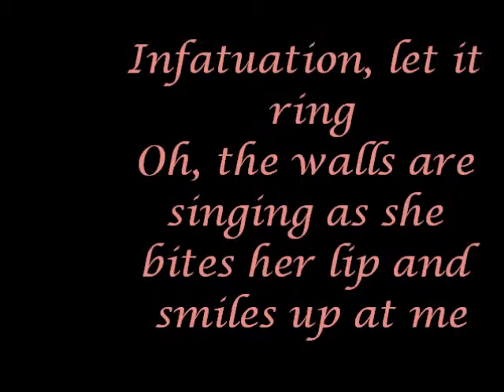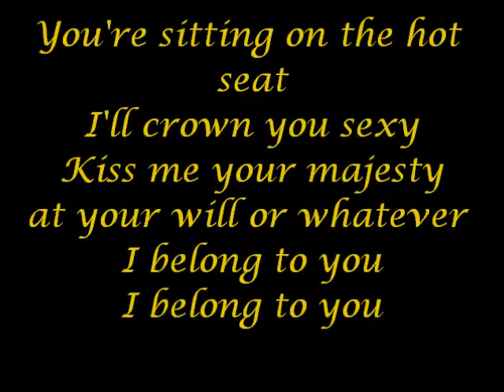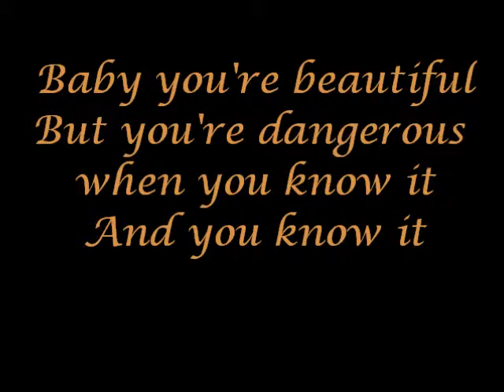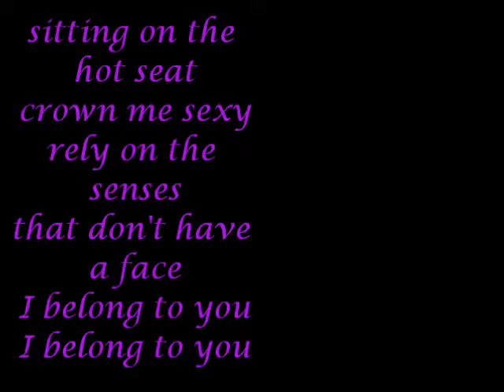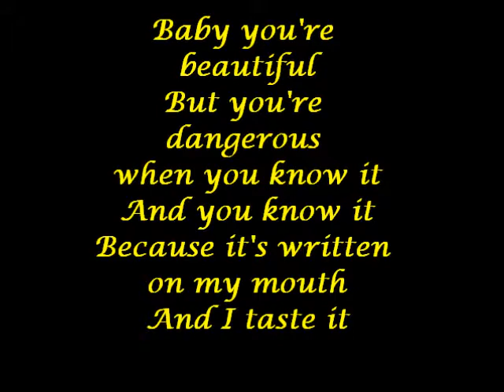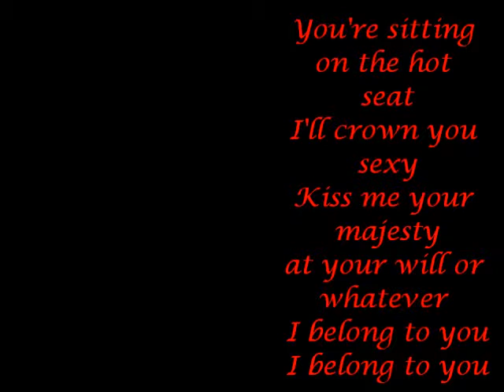Rory- Your Will or Whatever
Lyrics for Your Will or Whatever by Rory (One of the greatest bands ever!!) :)